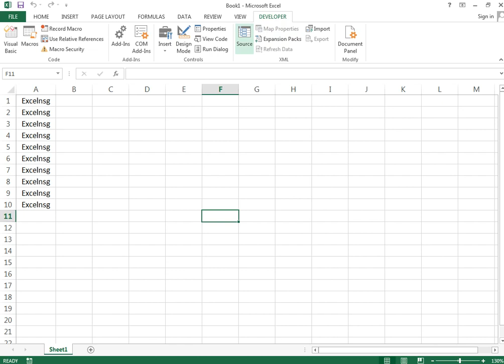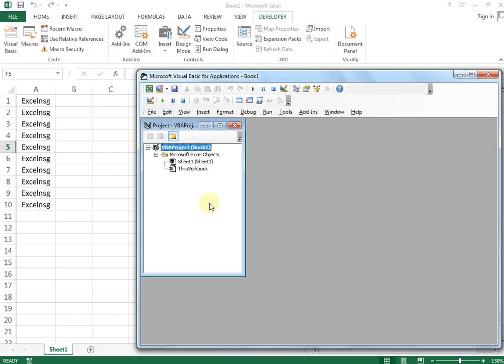How to Remove Macros From Excel Files (In Hindi)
In this video, you will learn about 'How to Remove Macros From Excel Files'.

Many times we do not need unwanted macros, so we will remove those macros.
If we have to remove a single macro then there is a different method and if you want to remove all the macros you can delete the whole module.

Related Videos for VBA Beginners:-